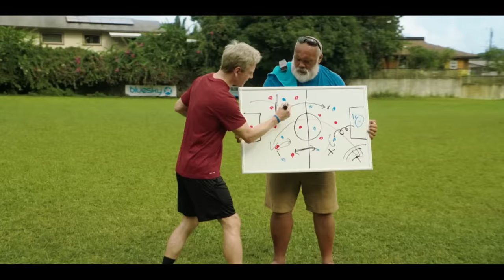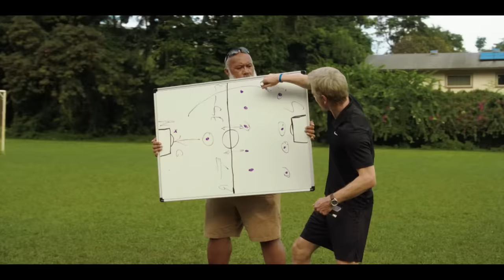Taika Waititi on His Surprise Trip to Shrek's House and His Movie Next Goal Wins (Extended)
Taika Waititi talks about his wife Rita Ora surprising him with a trip to Scotland to see a replica of Shrek's house, shares the true story behind his film Next Goal Wins and plays a game inspired by the movie with Jimmy.